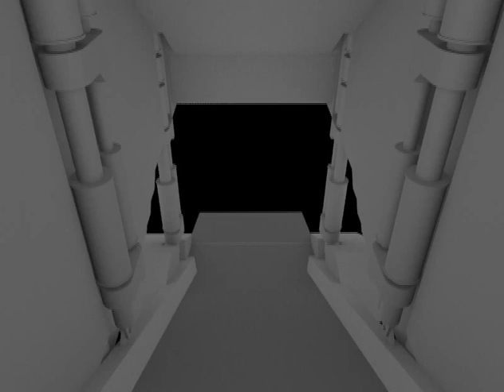9 1 14 full scale falcon tour